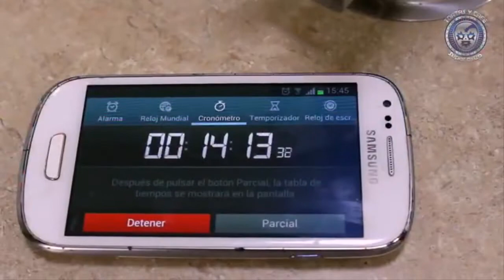Marcela, Cassandra y Luna Mágica vs Miss Janeth, Tiffany y Esther Moreno